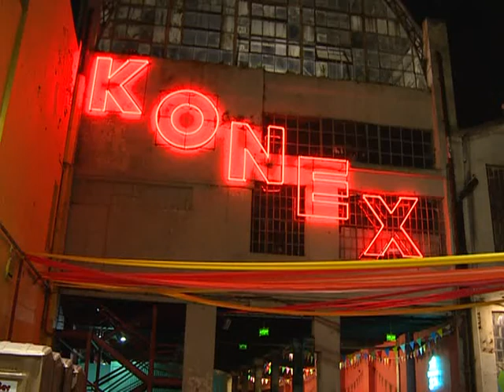Beautiful Trash, un ensamble que aborda la música de Björk desde la percusión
Dirigido por Andy Inchausti e integrado por dieciséis percusionistas, una cantante, un tecladista y un bajista, el grupo explora la música de la multifacética artista islandesa con libertad y originalidad.

Es una propuesta novedosa que integra la intensidad y la riqueza de la percusión con la fuerza del movimiento a cargo de la compañía de danza Vibra & Movimiento, dirigida por Ana Azcurra.

El proyecto nació en el 2012, con la finalidad de crear un ensamble de percusión que, sin perder la energía y la potencia de los tambores, desarrolle música percusiva basada en la composición.

En este sentido, el grupo trabaja sobre estructuras formales y de arreglos bien definidos, diferenciándose así de la gran mayoría de los grupos de percusión actuales, que desarrollan la improvisación como leitmotiv de su búsqueda.

En septiembre de 2013, el grupo editó su primer disco de forma independiente, grabado en vivo en el Centro Cultural Konex en diciembre de 2012, mezclado por Nacho de la Riega en el Estudio Bulo y distribuido por Ultrapop.